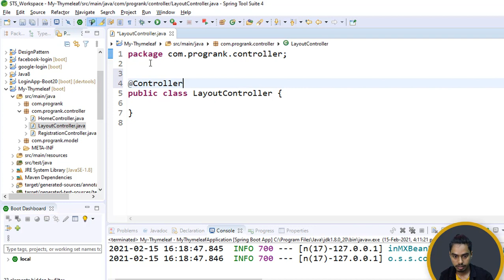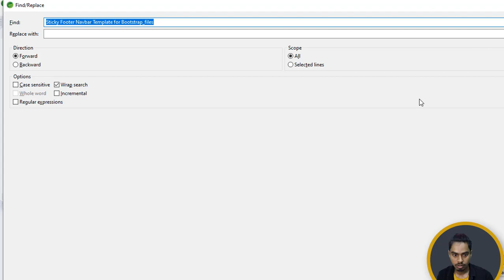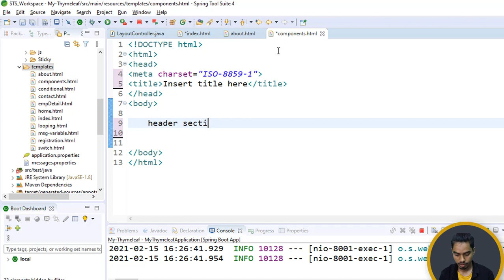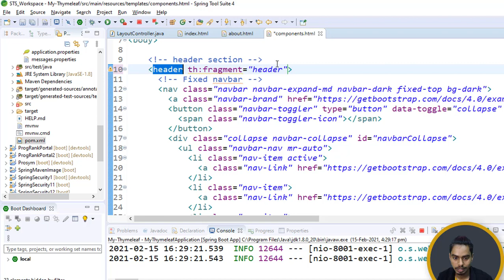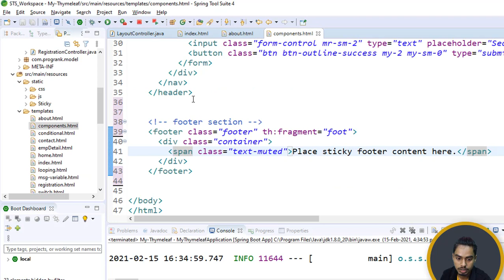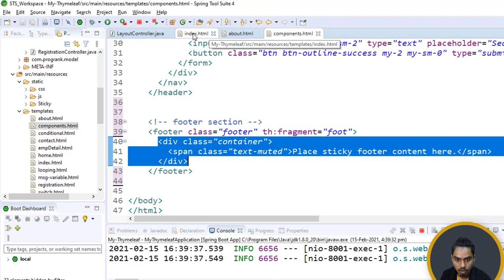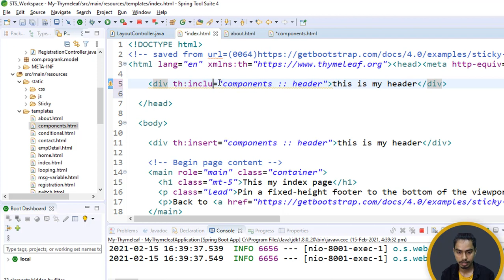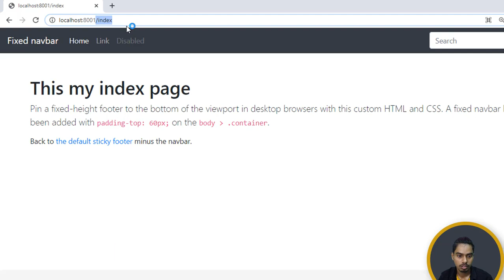Thymeleaf Page Layout - Include Style | Spring Boot Thymeleaf Tutorials In Hindi | #12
Usually websites share common page components like the header, footer, menu and possibly many more. These page components can be used by the same or different layouts. There are two main styles of organizing layouts in projects: include style and hierarchical style. Both styles can be easily utilized with Thymeleaf without losing its biggest value: natural templating.